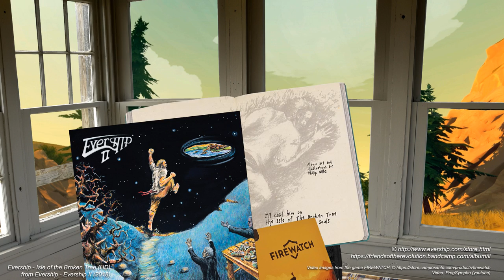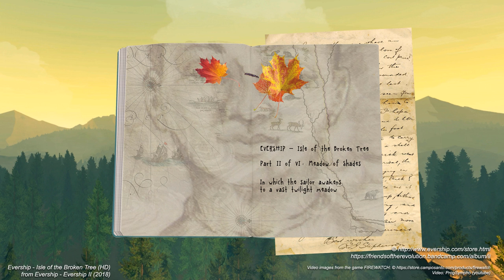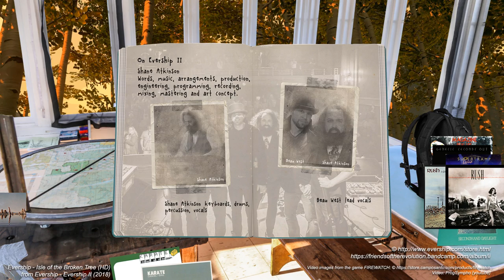Evership - Isle of the Broken Tree (HD)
Evership - Isle of the Broken Tree
from Evership - Evership II (2018)

Words, music, arrangements, production, engineering, programming, recording, mixing, mastering and art concept by Shane Atkinson.

Shane Atkinson: keyboards, drums, percussion, vocals
Beau West: lead vocals
James Atkinson: lead guitars
John Rose: lead, rhythm, Classical & slide guitars
Ben Young: bass, Chapman stick

Special guests
Mike Priebe: backing vocals
Amelia West: backing vocals
The Charles Heimermann Chorale

Orchestra
Allison Cowan
Asa Graham Hartley
Nicelle Priebe
Gracie Staggenborg
Emily Walsh

Releases information
Cover artwork and illustrations: Philip Willis

Evership is the child of composer, multi-instrumentalist and producer/engineer Shane Atkinson. Besides the music business Shane has also been active in the software industry.

In response to a dream Shane sold his house, downsized, built a recording studio, and worked hard to finance the first Evership album. It's a fantastic debut. Mature, up there with the best of progressive rock! The second record was released in 2018.

Isle of the Broke Tree, for me (ProgSympho) is the most ambitious song. It's like finding a treasure. But I wouldn't have noticed it sooner if I hadn't already fell in love with the Evership sound. It took me more then a couple of listenings before I could hear what I was hearing. For me that is so exciting with progressive rock. I still remember the first time (11 years old) I heard Xanadu by Rush. Magical. :-)

The voice of Beau West, the lead vocalist, is superb. Shane: "Beau was literally an answer to prayer".
Most of the guitar playing has been done by Shane's brother James, as the lead guitarist. Its top-notch. The organic way of guitar playing reminds me of Alex Lifeson of Rush!

But Evership is a match of everybody working on the albums. So, credits and a big thank you to Shane and all the musicians working on both records. I can't wait for more to come! Shane: "Evership is in full-sail and the journey continues strong".

Credits also to the studio Campo Santo that made the world come to life in the game Firewatch. Check them out, currently they are working on a new game

Exciting news: new album due to released: "The Uncrowned King - Act 1"

ProgSympho.